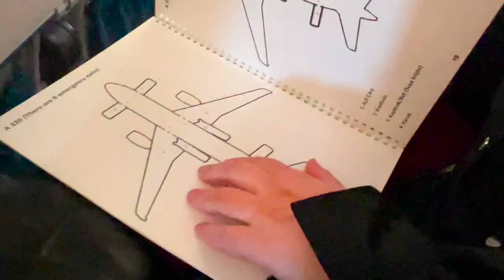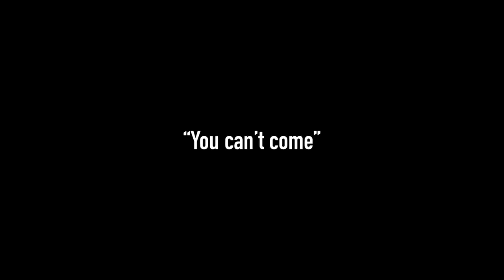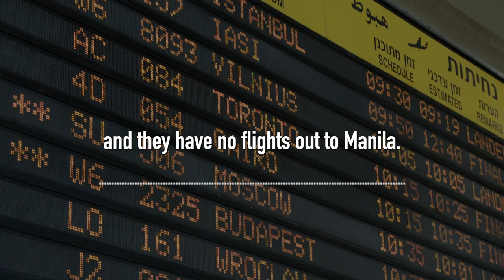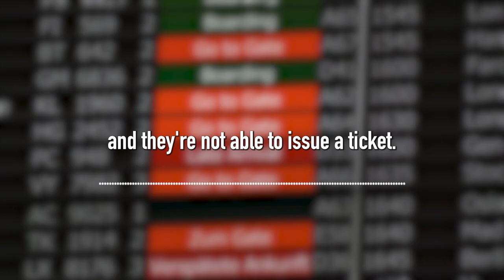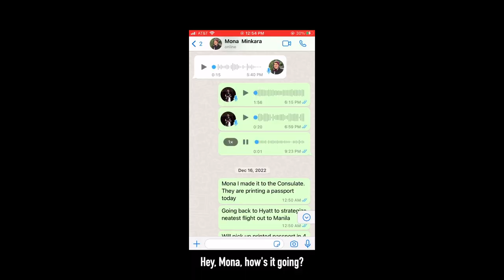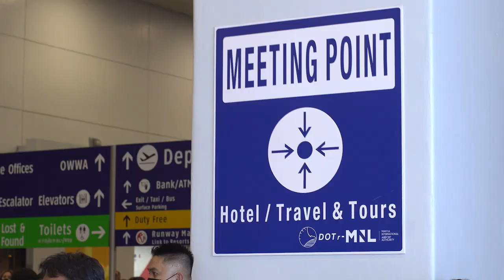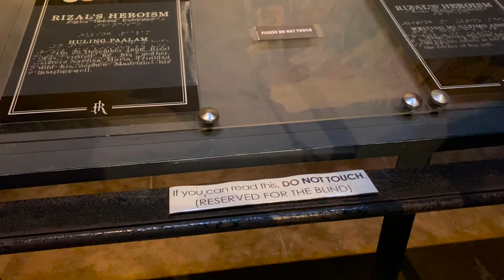Blind Solo Travel to Manila | PTC S2 E14 [CC] [AD]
Made possible by The Graham Foundation for Advanced Studies in the Fine Arts and the Massachusetts Association for the Blind and Visually Impaired.

*Are you interested to know more about how I travel around the world as a blind professor?

Videographer: Natalie Guse
Editor: Benjamin Ted Jimenez
CC & AD: Benjamin Ted Jimenez